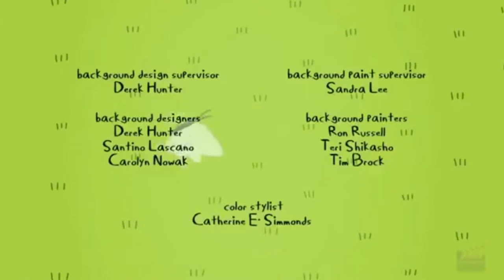RETOS EXTREMO CUARENTENA